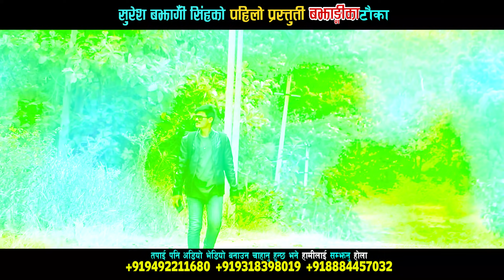बझाङ्गीका टौका|New Deuda Song 2077/2021|Bajhagi ka Tauka|Ram Shilal Bawana Shahi|Ft, Suresh Anita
New Nepali Deuda Song/2077/2021/"Bajhagika Tauka"By, Ram Shilal Bawana Shahi
🎧️ Audio Credits
➤Song:Bajhagika Tauka
➤Vocal:Ram Shilal Bawana Shahi
➤Lyrics:Suresh Bajhagai Singh
➤Music:SuresH Bajhagai Singh
➤Arranger:Kishan Bajurali
➤Mixing:Kishan Bajurali
➤Record: bishesh digital
🎬️Video Credits
➤Model:Suresh Bajhagai Singh Anita Rokaya
➤Camera:Bikash Rokaya
➤Edit:Thapa Kamal Bibek
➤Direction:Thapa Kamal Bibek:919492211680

All the Audio and Video rights of this Music Video  by SUdur Dhamaka Music 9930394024